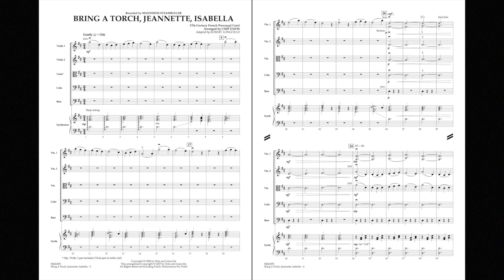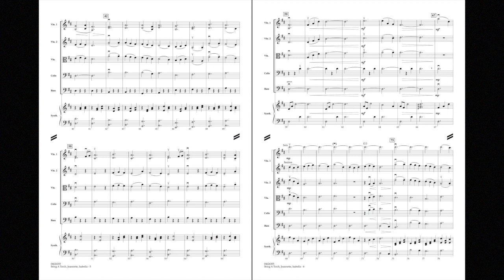Bring a Torch, Jeannette, Isabella arr. Chip Davis/adpt. Robert Longfield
Mannheim Steamroller for Strings - Grade 3-4
Mannheim Steamroller's fresh treatments are always a delight during the holidays. This gentle carol is ideal for strings with its simple 3/4 melody against creative, contemporary harmonies. An outstanding adaptation from Robert Longfield!
HL04626354
HL04626355